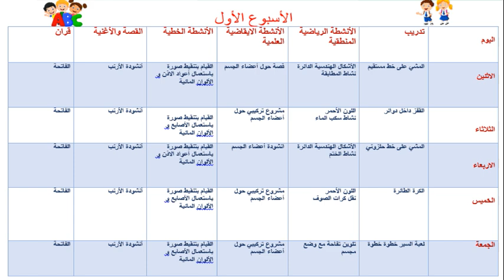التعليم المنزلي برنامج الأسبوع الأول لتعليم طفل 3 سنوات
يمكنكم تحميل الجدول و أوراق العمل من خلال هذا الرابط